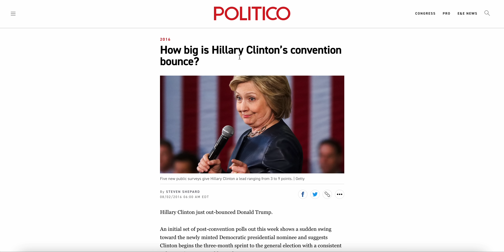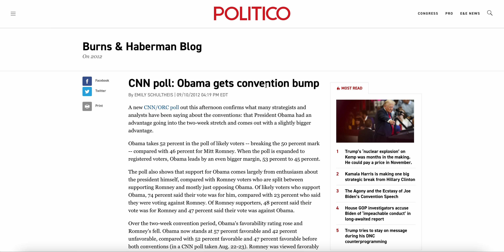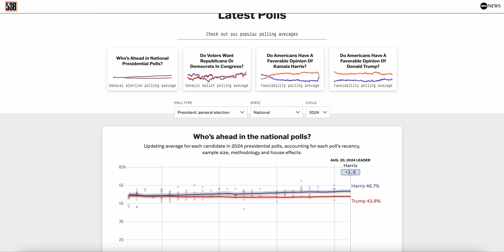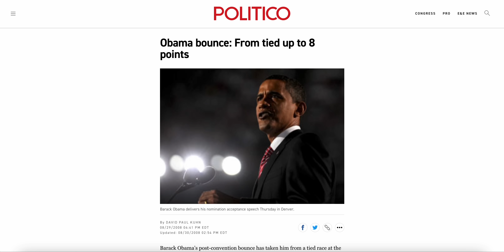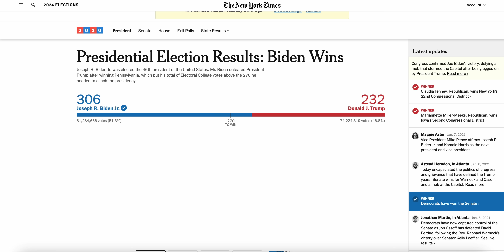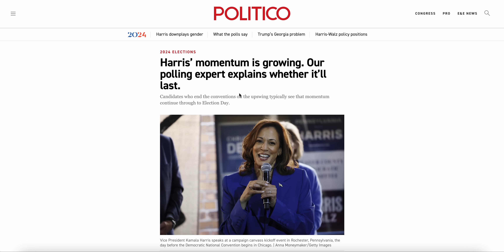Kamala Harris Likely to Receive HUGE Boost After Convention